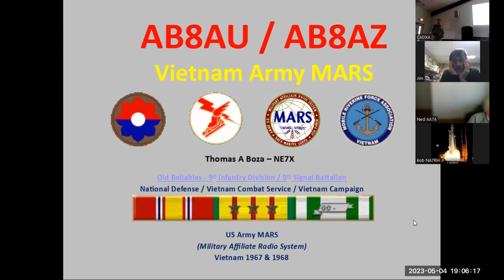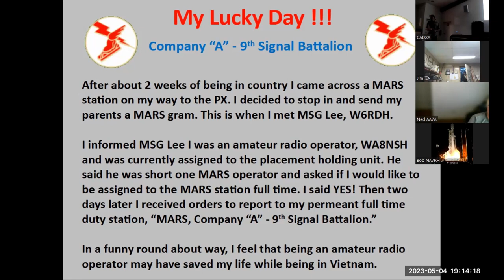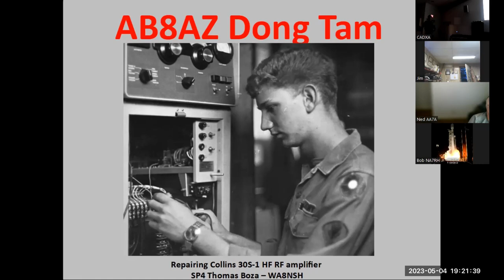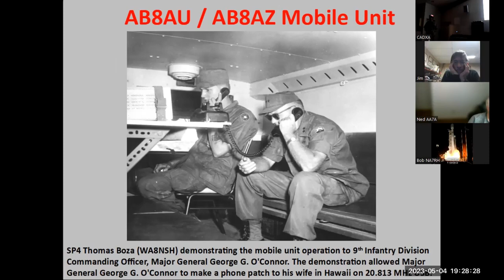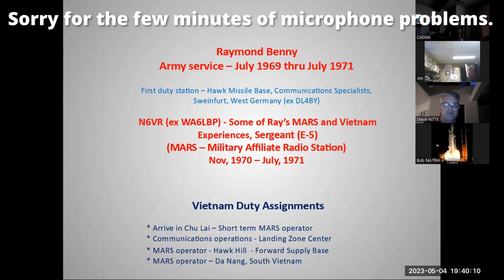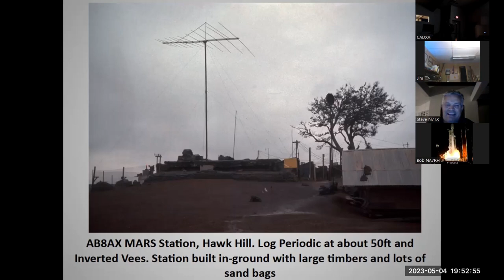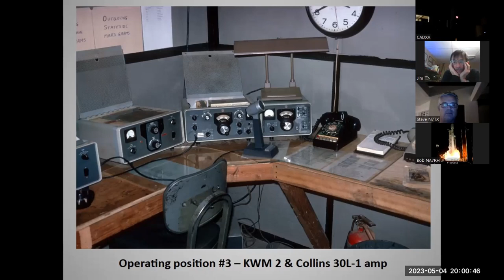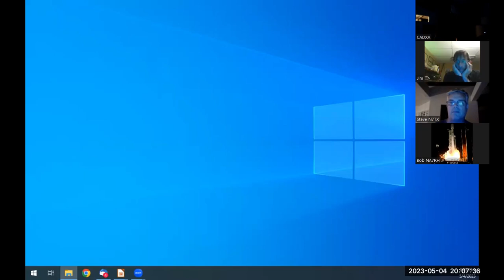CADXA - Tom NE7X and Ray N6VR - MARS Operation in Vietnam - May 4, 2023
CADXA Meeting - May 4, 2023

Agenda:
00:00 - Introductions
03:10 - Tom NE7X
33:20 - Ray N6VR

Hybrid in person and Zoom meeting.